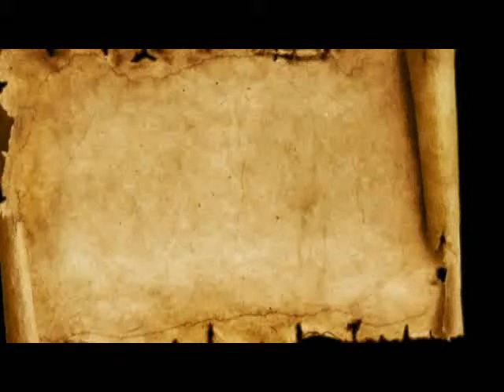Mass Effect: David Archer, The Geth Whisperer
Hey again, Y'all!  So moving on in our Mass Effect Series we are talking about a nonplayable character from the Overlord DLC from Mass Effect 2, David Archer.
He is one of the first characters we have seen in a video game with Autism. There is not a lot to say about him because he does not have a lot of presence in the games, but he still deserves some recognition.
 We hope you enjoy the video, and we'll see you in our next one!